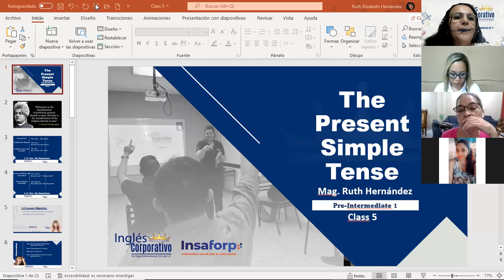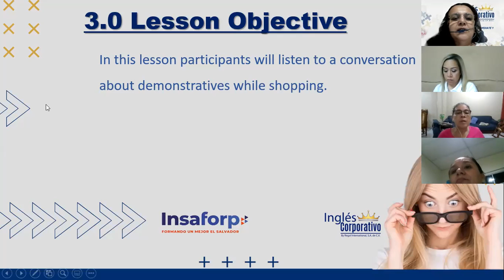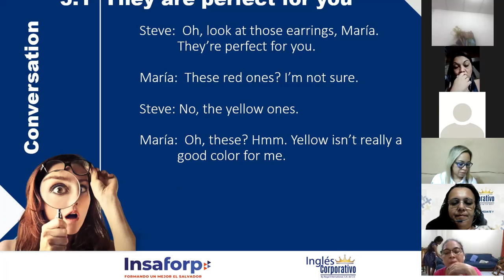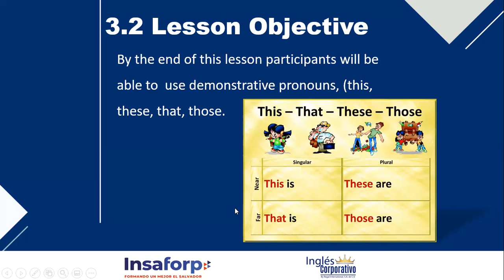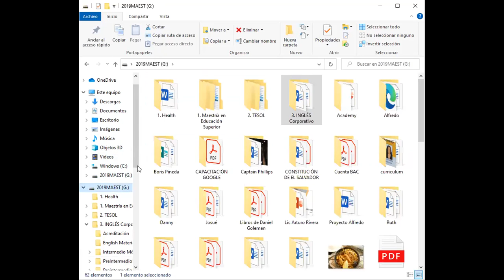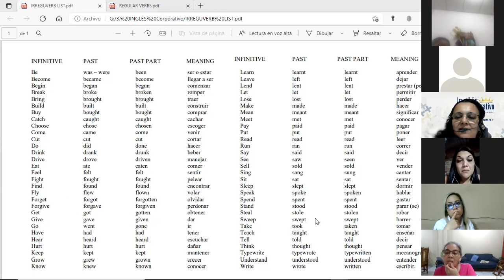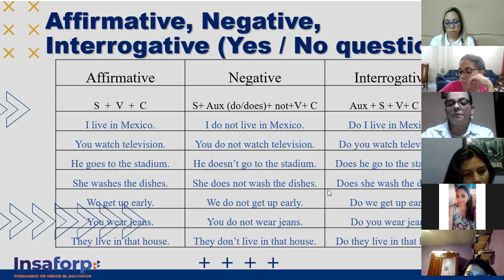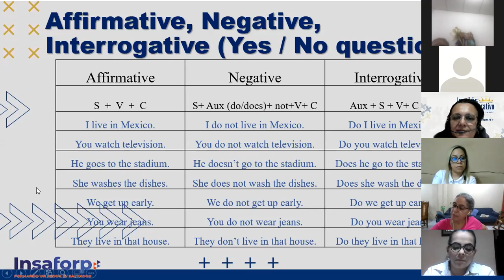Ingles Corporativo-Demonstratives_Day05